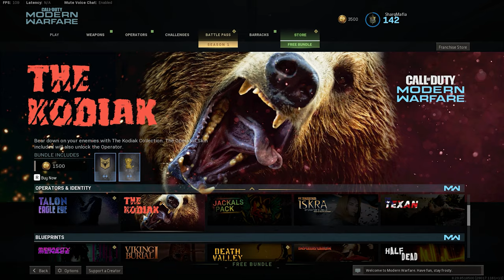Call Of Duty Modern Warfare Talon Eagle Eye Bundle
SharqMafia Call Of Duty Modern Warfare Talon Eagle Eye Bundle Purchase
Gameplay With Motu Nui Talon Skin, Ernie Marksman Rifle and Aigrette Submachine Gun.